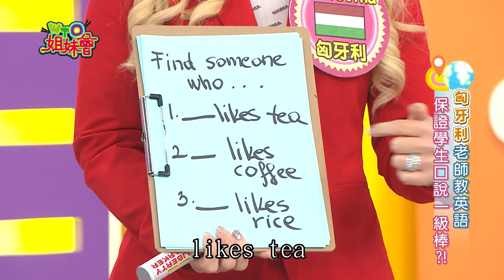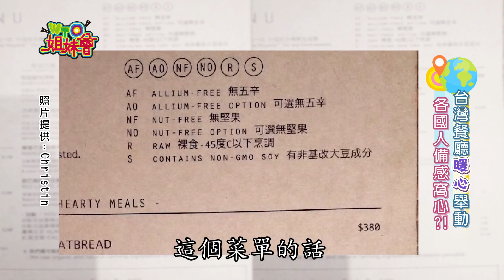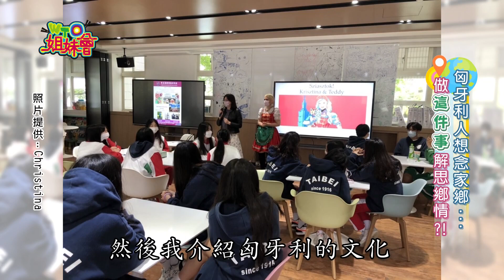芭比娃娃降臨WTO姐妹會???christina